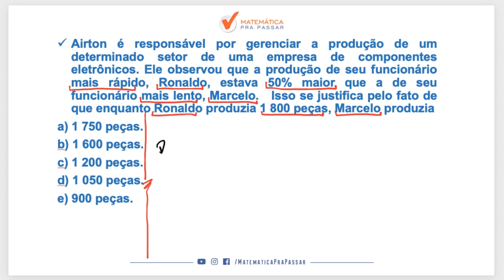Matemática para MP SP |Dica 33| Porcentagem como você nunca viu